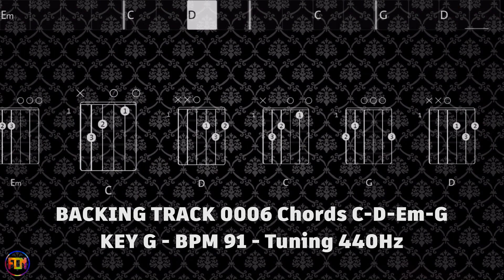BACKING TRACK 0006 FCN GUITAR CHORDS & LYRICS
CHORDS C D Em G - KEY G - BPM 91 - TUNING 440Hz
Play along with scrolling guitar chords and lyrics.